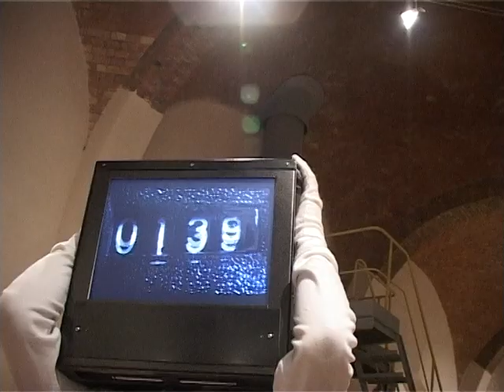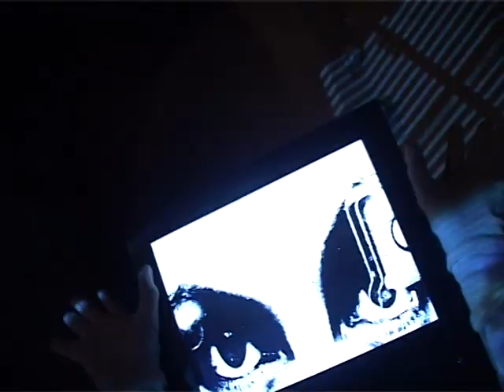ELASTIC Group of Artistic Research - VIDEO CONTACT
2004 © ELASTIC Group of Artistic Research - Alexandro Ladaga & Silvia Manteiga

Video Contact, Video Performance, 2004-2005
 Performer Davide Rocchi

EN Video Contact is the birth of the video creature: a macrocephalous performer that has a monitor instead of a head whose gaze captures the spirit of the spectator wishing to come in physical contact with the audience. The video-chimera, generated by technology, executes a performative solo in the dark, interacting with a city landscape in progress, a flow of images that create a webbing of interlaced possibilities and mark a territory of parallel realities. In a world where it’s not allowed to touch the works of art, our live work of art wishes nothing but to enter in contact with the audience/spectators.

IT Video Contact è la nascita della video creatura: un performer macrocefalo, una video-chimera che ha un monitor al posto della testa. Un manichino-video il cui sguardo cattura l’anima dello spettatore nel desiderio della macchina di entrare in con-tatto fisico con lo spettatore. La video-chimera, generata dalla tecnologia, esegue un assolo performativo al buio, interagendo con un paessagio urbano in progress, un flusso di immagini che creano una tessitura di possibilità intrecciate e marcano un territorio di realtà parallele. Suono, immagini che procedono dalla testa-monitor, immagini che procedono dalle immagini video proiettate ...generano un’espressivo spazio-superficie, un dialogo empatico fra il mondo video del performer cieco e il mondo collettivo degli osservatori. La pelle dello spazio diventa una superficie di estratti in movimento e sensazioni sonore dove il performer entra in con-tatto con il multiverso della virtualità e con la comunità- pubblico. In un mondo dove è vietato toccare le opere d’arte, la nostra opera d’arte live non desidera altro che entrare in con-tatto con il pubblico.

Major Exhibitions:

Media.comm(unity), Centro di Arte Contemporanea Masedu, Sassari, 2004 (curated by Gabriele Perretta) /Electronic Body, Solo Exhibition, N. Gallery,  Artefiera,  Bologna, 2005 (curated by Olivia Spatola) /Solo Exhibition, Artiscope Gallery Bruxelles,  MiArt, Milano, 2005